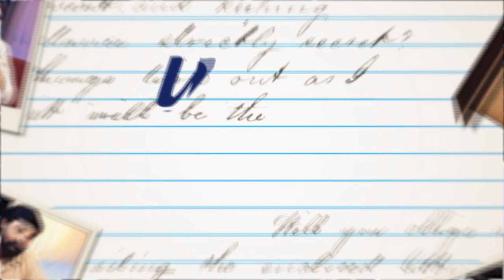என் சினிமா அனுபவம்! Actor Vivek Prasanna | Soorarai Pottru Actor | PuthuyugamTV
என் சினிமா அனுபவம்! Actor Vivek Prasanna

Vivek Prasanna | Meyaadha Maan | Vikram Vedha | Sethupathi | Petta | Nenjamundu Nermaiyundu Odu Raja | VJ Anjana | Natchathira Jannal | Anjana VJ